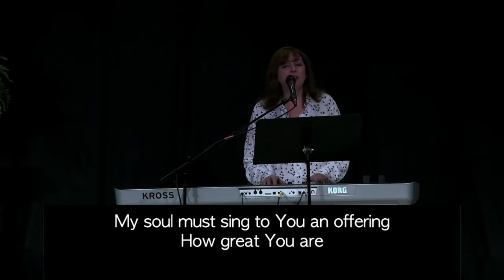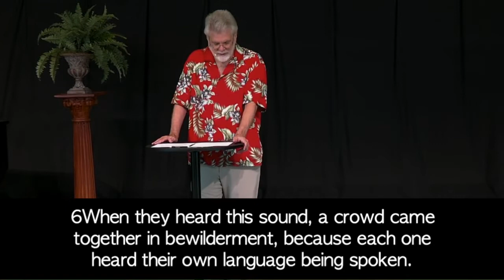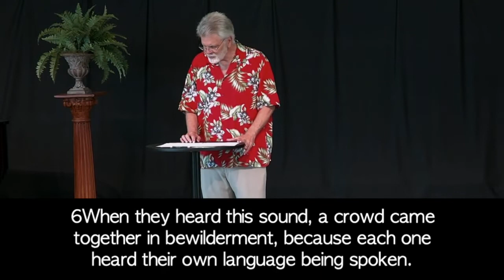2020 05 31 10:30am service